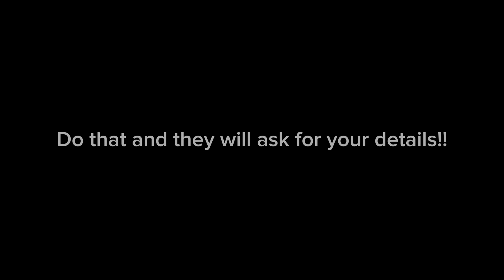Right way to get contact details! l Funny dawah sketch l Berlin l Youth Club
Street Dawah Berlin skit

Do that & they will not only ask for it but they’ll actually sometimes message you.

This skit was produced in Berlin, near Punjab cash & carry. During the Berlin Dawah mission held in September 2024

Cameraman Maaz
Featuring Nadeem Ashraf & Huzhaifa
Video edits Muhammad Dawood